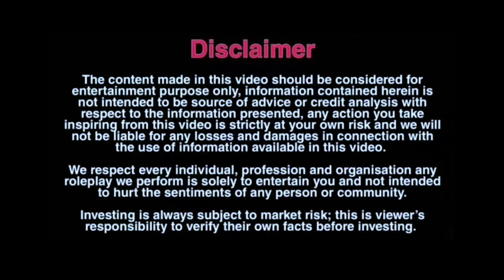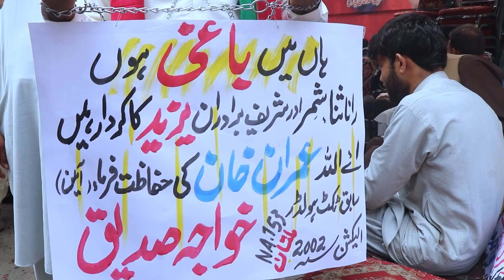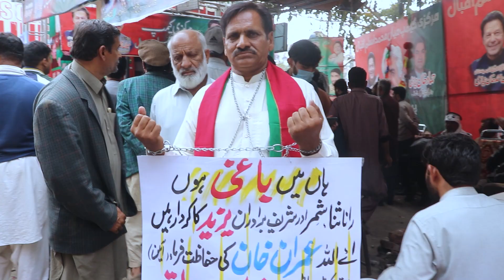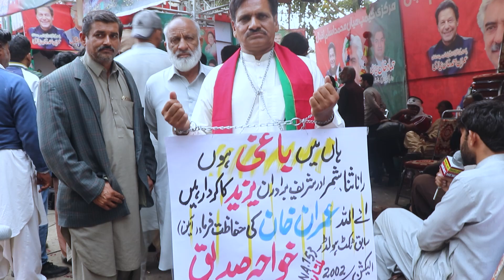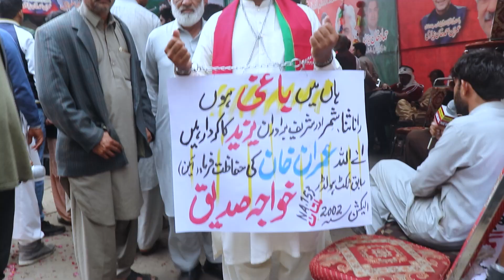Hath karhi phan kar Imran khan ki muhabbat man apna ehtajaj record karny ka munfrid andaz